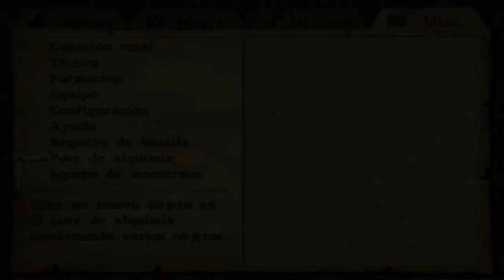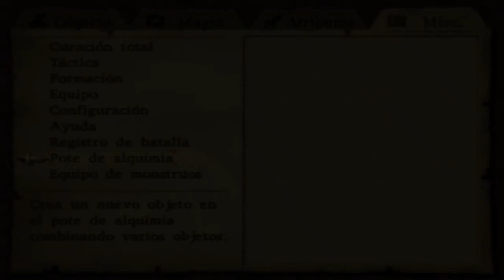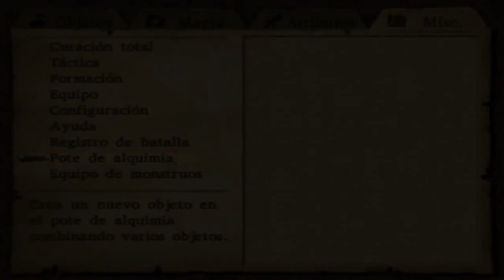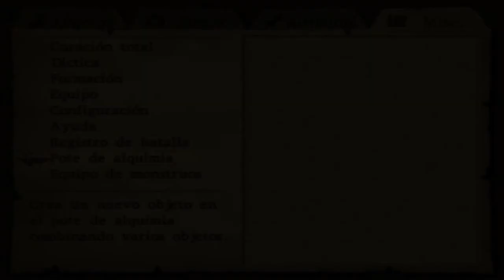Dragon quest VIII; El periplo del rey maldito | Episodio 61# Extras 2 - El estrado celestial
OBJETOS

Minimedalla [0:35]
Rocio de yggdrasil [1:00]
Leche fresca x 2  [2:15]
Supermusgo [2:225]
Cenizas de santo [2:30]
Minimedallas [2:35]
Minimedalla [3:30]
Planta recondita [3:35]
Minimedalla [14:15]
Queso irregular [14:25]
Minimedalla [18:40]
Queso angelical [18:55]
Queso irregular + Minimedalla [19:45]
Corpiño descarado [32:55]
Minimedalla [40:05]
Minimedalla [41:55]
Oricalco [43:00]
Casco calaverico [44:15]
MEZCLAS ALQUIMIA

Escudo de la diosa [47:35]

Creado de: Escudo de tanatos + Cenizas de santo
Caracteristicas: Defensa +55, reduce a la mitad los daños de fuego y hielo

Pandereta de tension [50:20]*

Creado de: Corona solar + Tatuaje de tipo duro + Piel de dragon
Caracteristicas: Aumenta la tension del grupo en 1 nivel, uso ilimitado

*No os olvideis de mezclar el Casco calaverico con Cenizas de santo para fabricar la Corona solar.